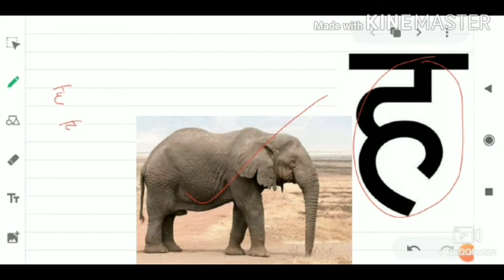Hindi Tutorial ह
Splash Academy,  Kolkata